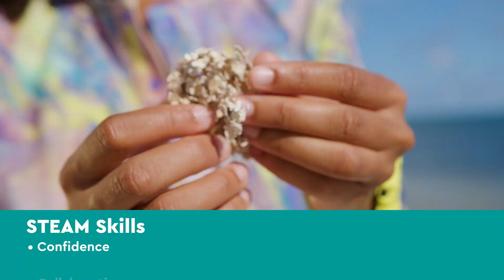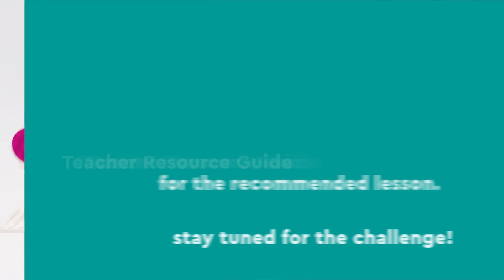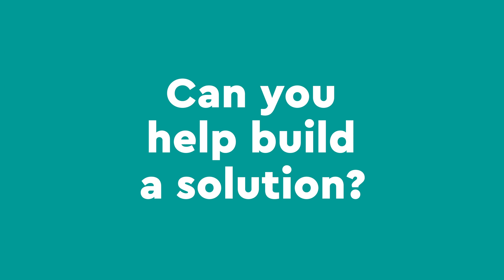Rebuild The World with Ocean Advocacy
Meet Danni Washington, one of Hannah’s STEAM Heroes and an ocean advocate and science communicator. In this episode, Danni shares her STEAM journey and challenges students to help clean and protect the waterways in their area.

0:00 - Intro
0:20 - Meet Danni Washington
4:04 - Stop here for the recommended lesson (optional)
4:11 - Danni’s Challenge